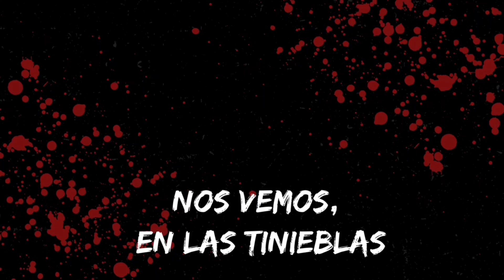CREEPYPASTAS DE MINECRAFT | LOQUENDO